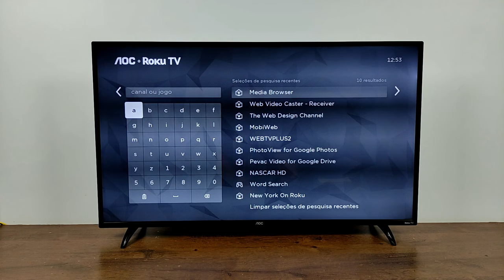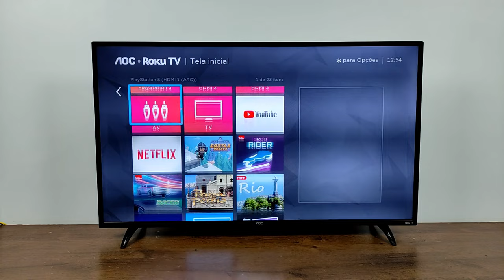COMO INSTALAR APLICATIVOS NA TV AOC ROKU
O VÍDEO A SEGUIR VAI TE ENSINAR A COMO INSTALAR APLICATIVOS NA SUA SMART TV AOC ROKU FACILMENTE SEGUINDO ESSE TUTORIAL.

como instalar apps na tv aoc? como botar aplicativos na aoc ROKU tv, não consigo instalar aplicativos na tv aoc roku como resolver?

r?